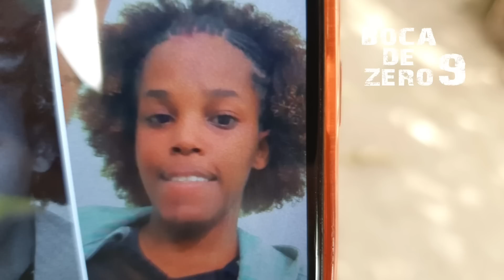BOCADEZERONOVE - MENINA É ASSASINADA , MÃE TEM BRAÇO DECEPADO E AGRESSOR É ESPANCADO ATÉ MORTE.